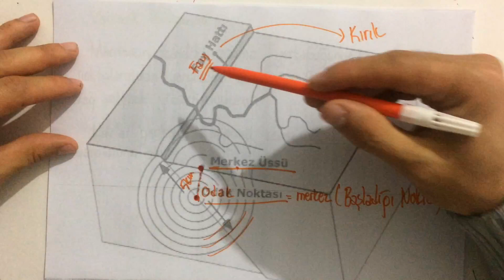İNSAN VE ÇEVRE KONU ANLATIMI 5. SINIF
insan ve çevre 5. sınıf
ekosistem nedir?
biyolojik çeşitlilik nedir ?
biyolojik çeşitliliğin faydaları nelerdir ?
biyolojik çeşitliliği neler tehdit eder ?
Türkiye'de ve dünyada nesli tükenme tehlikesinde olan canlılar.
nesli tükenen canlılar.
cevre nedir?
su , toprak , hava kirliliği nedir.
yıkıcı doğa olayları. ( deprem , sel , volkanik patlamalar , heyelan , fırtına , hortum )